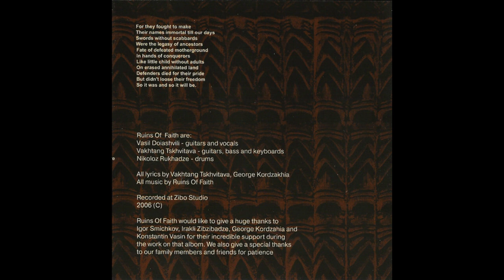Ruins of Faith - To the Shrines of the Ancestors (FULL ALBUM)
Band: Ruins of Faith
Album: To the Shrines of the Ancestors
Year: 2006
Genre: Pagan Black Metal
Country: Georgia

One of the only pagan bm bands from Caucasus region

This video was posted solely for promotional reasons. If you like the album SUPPORT THE ARTIST! BUY THE RELEASE!

0:00 To the Shrines of Ancestors (Part 1)
1:10 Pagan
5:19 Father Fire
9:25 The Everquest
13:56 To the Shrines of Ancestors (Part 2)
15:37 Ruins of Faith
19:51 Mournbringer
25:06 Solar Eclypse
29:42 Murvan Kru